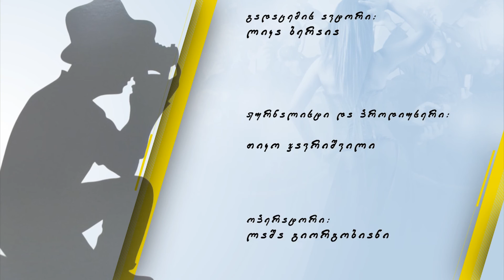ყვითელი - თემო საჯაია / Yviteli - Temo Sajaia